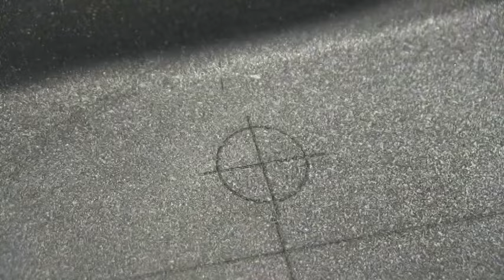Sensori di parcheggio, come installarli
Per acquistare sensori consigliati

Abbiamo montato i sensori di parcheggio su questa Toyota Yaris, vi vogliamo mostrare per chi vorrebbe installarli da se, alcuni passaggi che vi potrebbero tornare utili